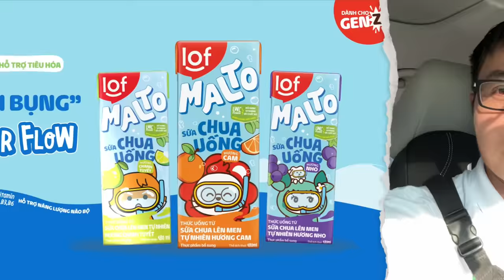Nguyên văn phát biểu Bầu Đức để bầu Thụy kế thừa HAGL, chính thức đổi tên thành LPBank HAGL